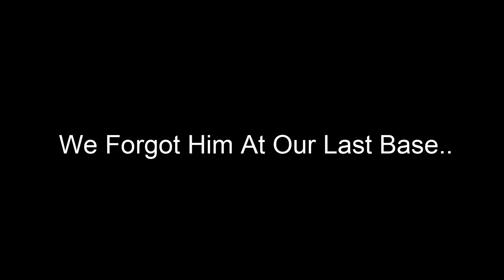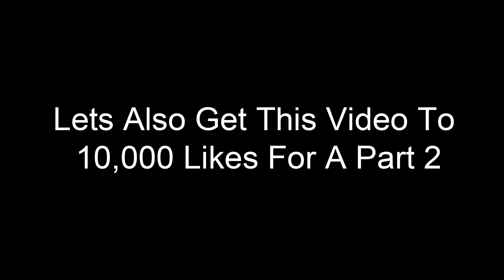One PURRFECT Day In Minecraft! | Minecraft Episode 1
❤️The FULL 'Secret Admirer" SERIES!